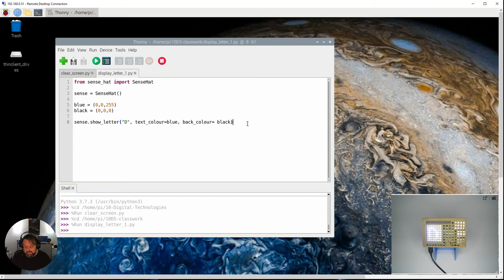Raspberry Pi - Sense Hat display letter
A short video showing how to display a letter on the Sense Hat